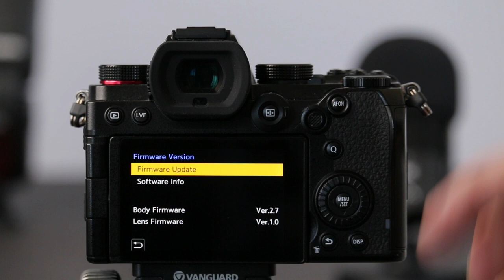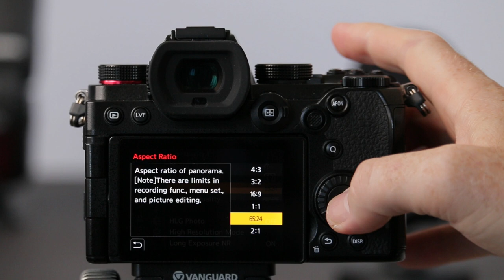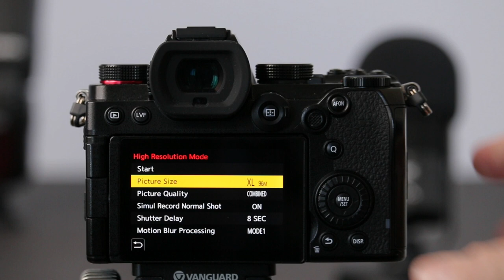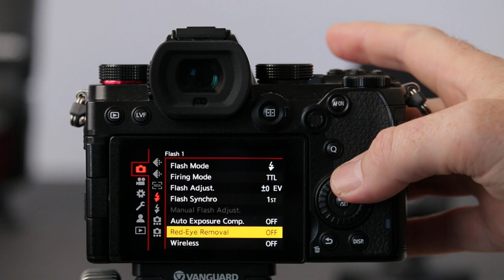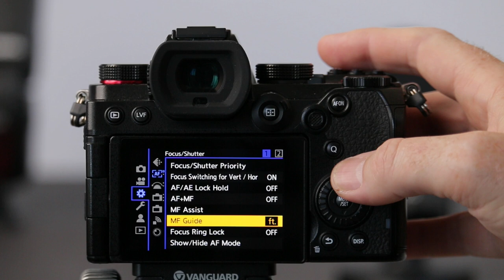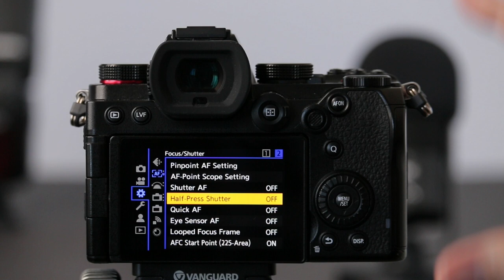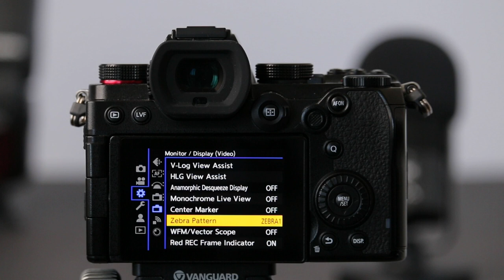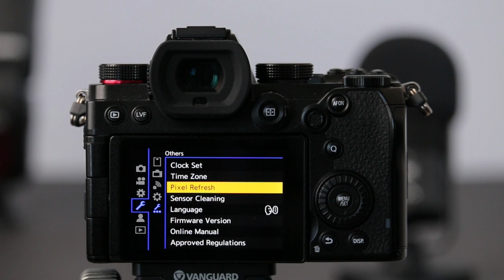Panasonic S5-Navigating the menu for photography as a new user.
In this video I navigate the menu in the Panasonic S5 to get familiar where the functions and settings are that I want so I can access them quickly Being a new user to the Lumix S5. Peace be unto you.